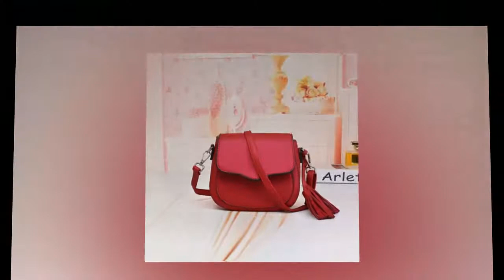TAS SELEMPANG KECIL WANITA TERBARU TAS MERAH CANTIK BATAM